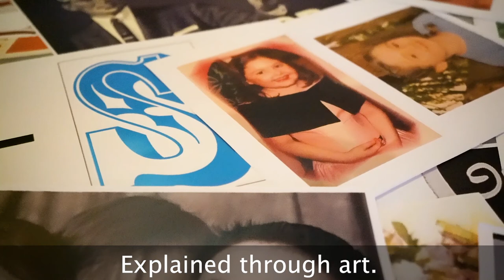Painting with a Purpose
Corporate team building event that tells stories of businesses, people and the community.